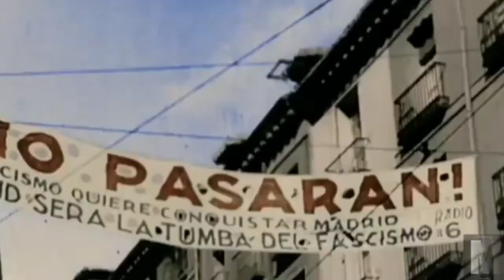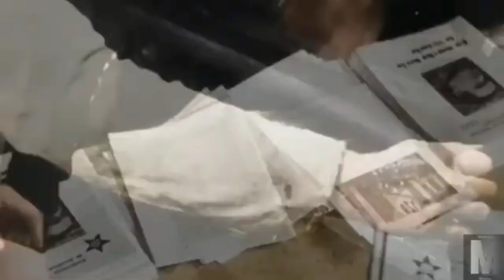Spanish Civil War: Nationalists though they had a quick Victory